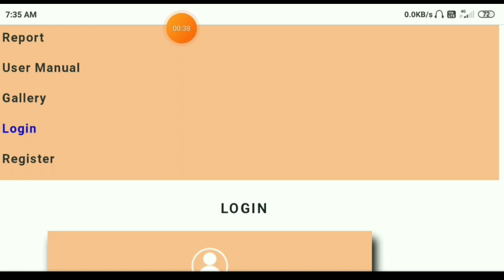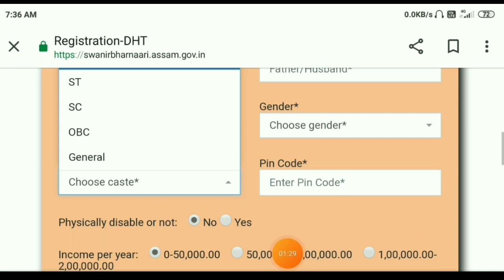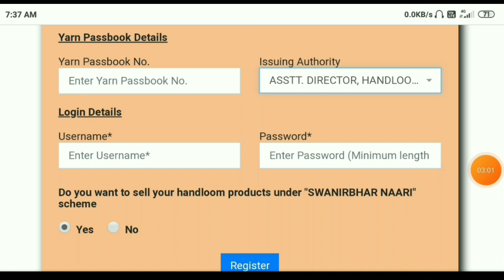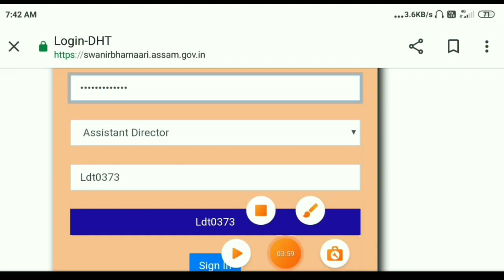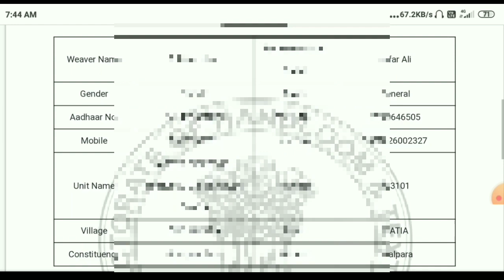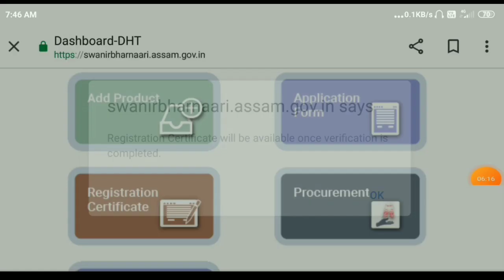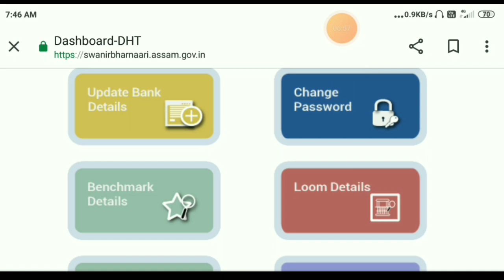স্বনিৰ্ভৰ নাৰী আচঁনি আৱেদন প্ৰক্ৰিয়া আৰম্ভ || Shawnirbhar Nari Asoni Registration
Keywords.
Shawnirbhar Nari Asoni Registration
Shawnirbhar Nari Apply
Shawnirbhar Nari Online Apply
Shawnirbhar Nari Scheme Apply